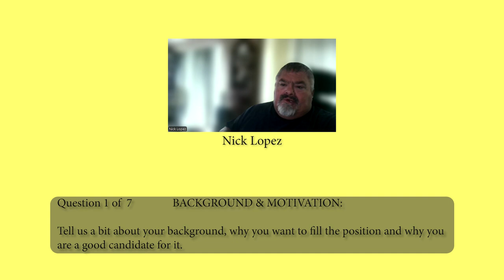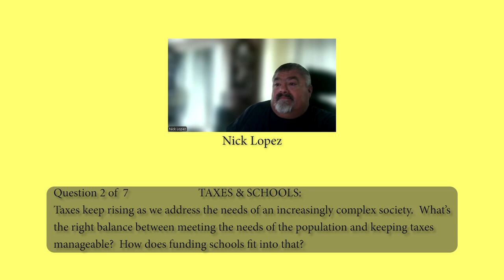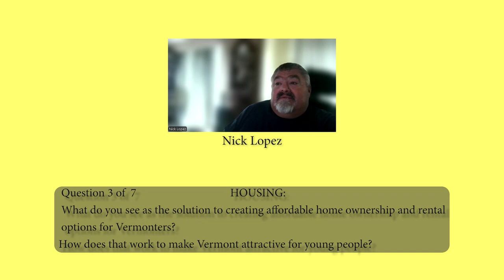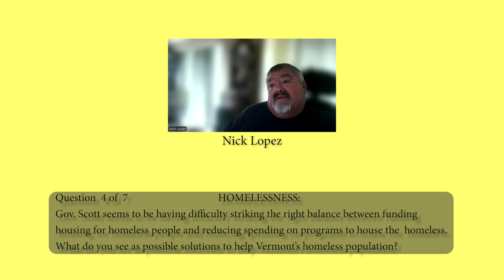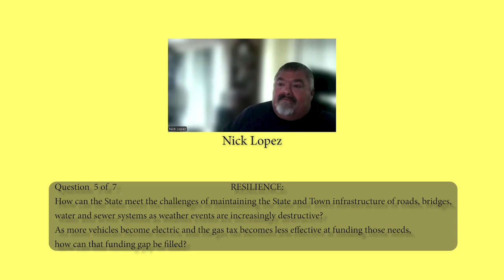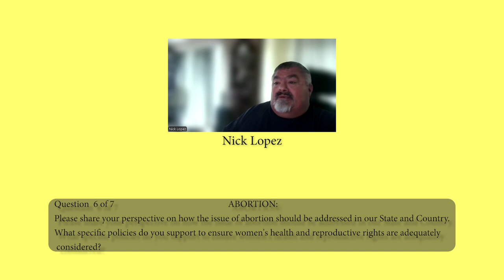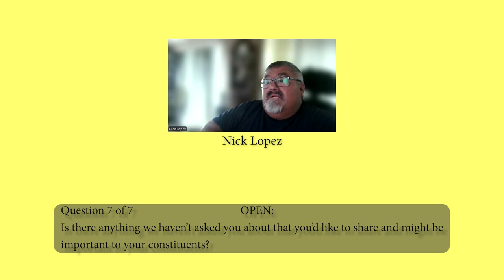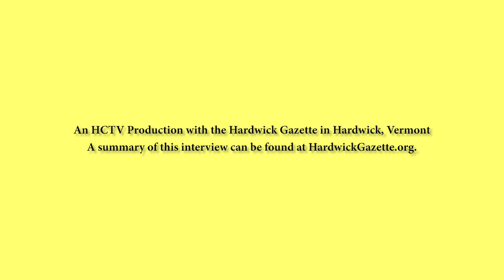Nick Lopez Candidate Interview